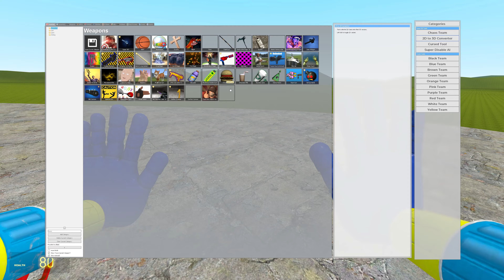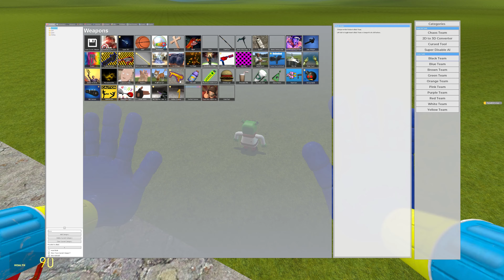NEW UPDATE 3D MEMES NEXTBOTS PACK IN Garry's Mod